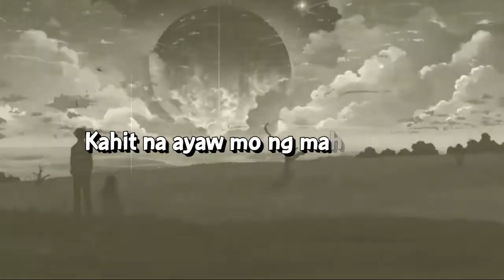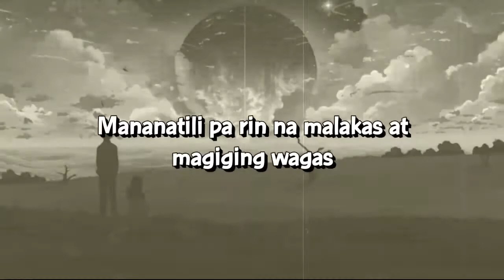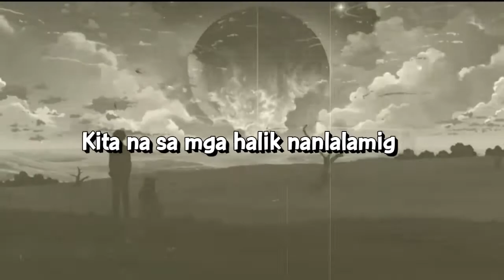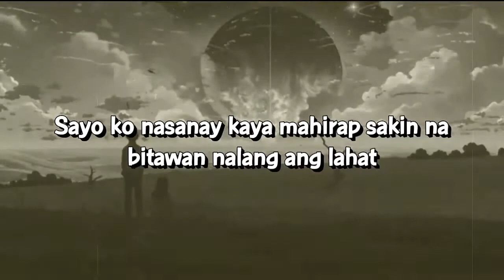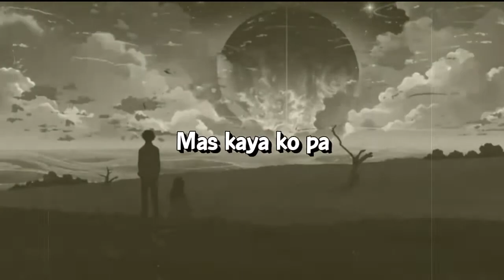Basta Akin Ka - $erjo, JDK, Yayoi (420 Soldierz)(Clinxy Beats)-(Lyrics)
Basta Akin Ka - $erjo, JDK, Yayoi (420 Soldierz)(Clinxy Beats)

Recorded  @420 Music Official  Studio
Sound Arranger: